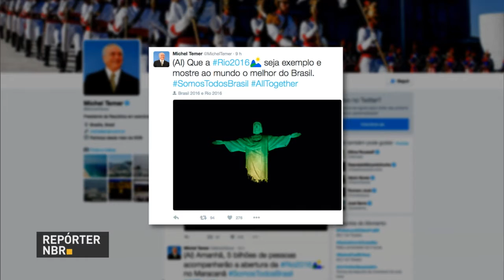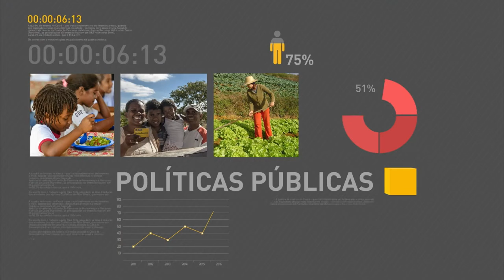Denúncias de violência contra a mulher cresceram 605% em dez anos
REPÓRTER NBR 16H - 05.08.16: Número de denúncias de violência contra mulher aumentou 605% desde criação da Lei Maria da Penha, 10 anos atrás. E mais: INSS convocará segurados que recebem aposentadoria por invalidez para perícia médica. Medida evitar pagamentos indevidos. Veja também: presidente em exercício Michel Temer viaja ao Rio de Janeiro para participar da abertura dos Jogos Rio 2016.